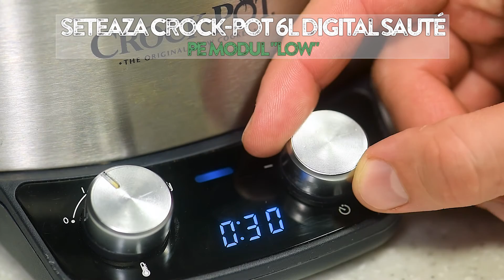Fritata cu cartofi, la slow cooker Crock-Pot 6 L Digital Sauté